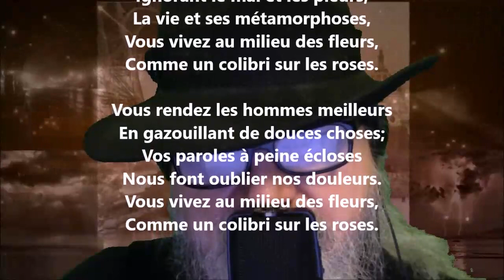Rondel - Gabriel Marc lu par Yvon Jean